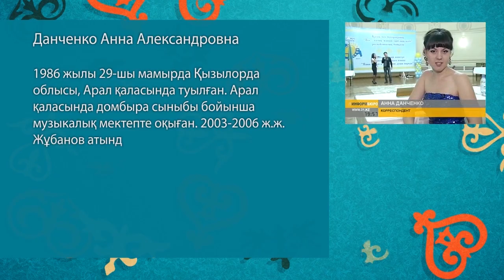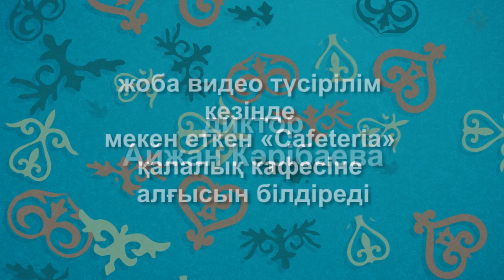«Men qazaqpyn» №2. Анна Данченко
Мы продолжаем наши встречи с людьми, которые набрали народной мудрости и бесценного опыта благодаря знанию казахского языка и готовы ими поделиться со зрителями.

Гость сегодняшнего выпуска «Men qazaqpyn» - очаровательная тележурналист и просто сильная целеустремленная девушка Анна Данченко. Опыт Анны в изучении казахского языка непременно облегчит задачу начинающим. Кроме того, подписавшиеся под "Письмом 138-ми" в 2011 году, выражаясь молодежным сленгом, нервно курят в сторонке, поскольку Анна заговорила о необходимости исключения из Конституции Казахстана пункт о статусе русского языка много раньше них.